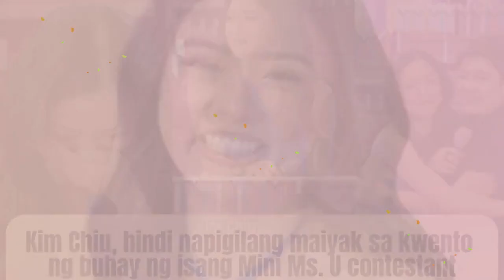Kim Chiu, hindi napigilang maiyak sa kwento ng buhay ng isang Mini Ms. U contestant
Hindi napigilan ni Kim Chiu na umiyak sa segment na "Mini Miss U" ng "It's Showtime" noong Lunes, August 14, 2023 ito ay matapos ibinahagi ng limang taong gulang na contestant na si Rain ang kanyang kwento sa buhay.